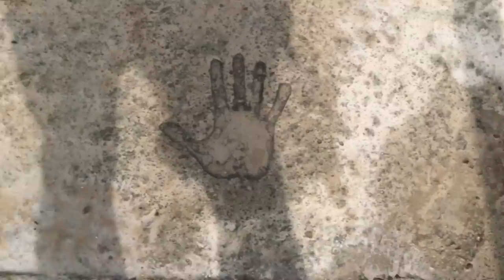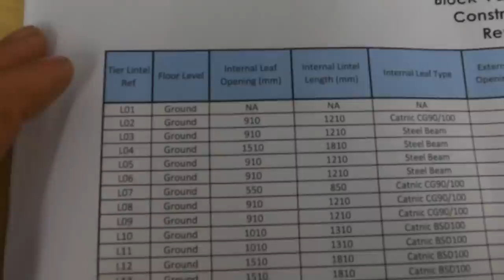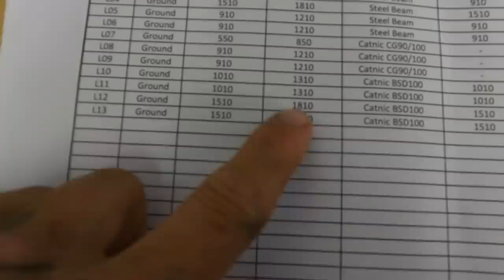Bricklaying, THE BOSS MESSED UP 🤦🏼‍♂️🧱🧱